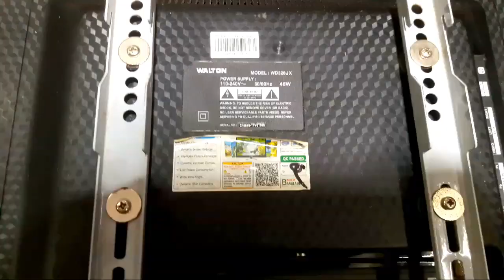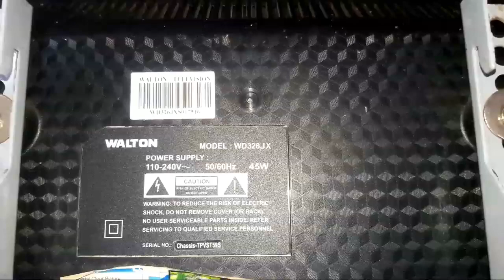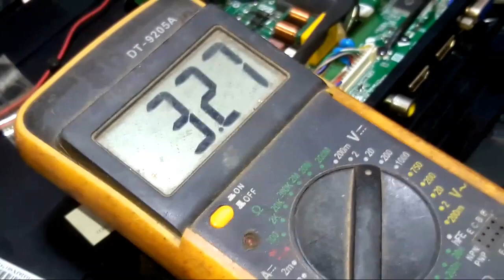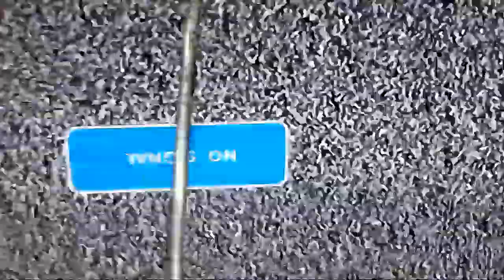2 WALTON 32'' led tv WD326JX panel re repair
How to Repair WALTON 32'' led tv  WD326JX Panel 💯% ok MARCEL    Sams ung  LG  panel repair